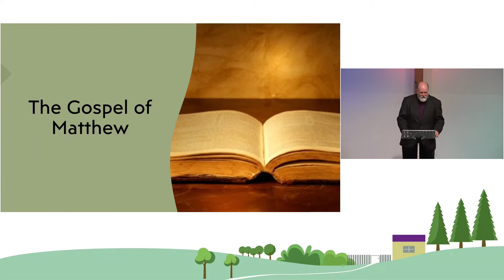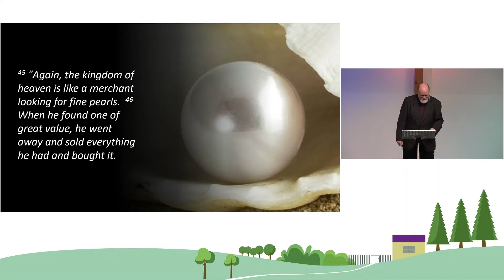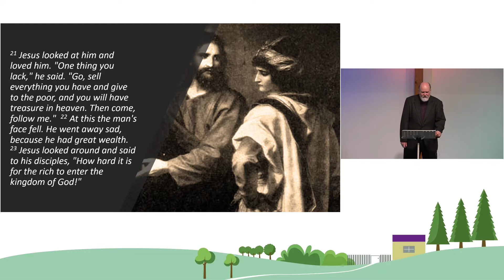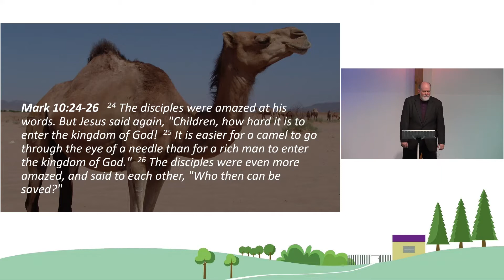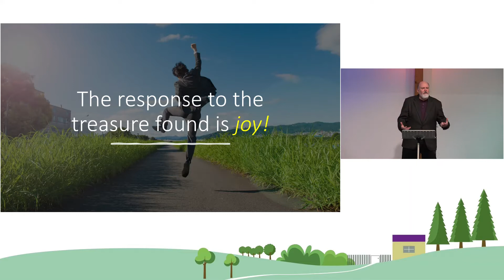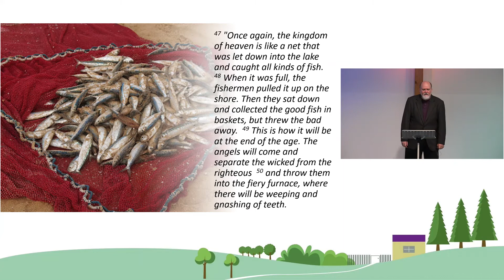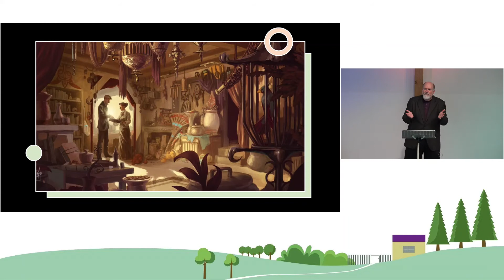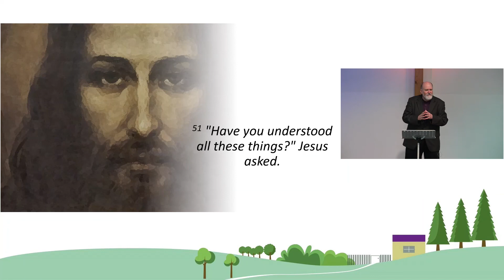More Parables of the Kingdom | 16-May-2021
The Gospel of Matthew - Part 60
Sermon by Pastor Jeff Hinman

I’ve mentioned over the last couple of weeks that the parables about the kingdom of heaven are really about the age of the church. We are living in these times described. A time when the community of faith, centered around Jesus, is established and grows, eventually influencing the entire world.

Despite human sin, the church has survived and is constantly going through reformations which bring it back to its Biblical center when it drifts too far off course. Now these times of “reform” are never easy, but essential, and there have been far more periods of reformation than the one we tend to focus on which took place in the fifteen and sixteen hundreds.

One of the remarkable aspects of the church, one might say a miraculous aspect, is that the church  has survived, and continues to survive, the sin humans bring into it.

Matthew 13:51-52  "Have you understood all these things?" Jesus asked. "Yes," they replied. He said to them, "Therefore every teacher of the law who has been instructed about the kingdom of heaven is like the owner of a house who brings out of his storeroom new treasures as well as old."